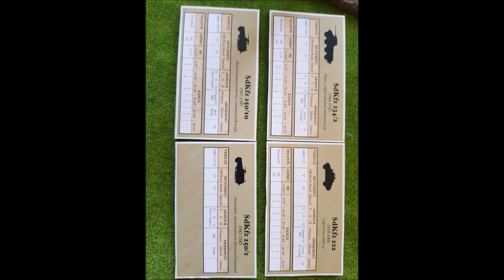Battlegroup 300 Punkte Achsen - Alliierte Battlereport AAR # 4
Unser After Action Report #4

Eine lockere Gesprächsrunde mit Krauti, Andreas, Jens und mir.